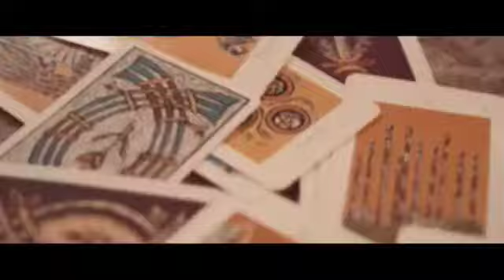🔥 Jam of The Day! 🔥 A Night In The Abyss - "Begotten"